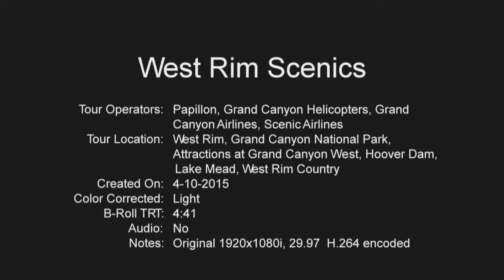PAPILLON GRAND CANYON HELICOPTERS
Founded in 1965, Papillon (French for "butterfly") Grand Canyon Helicopters is the world's largest and longest-running aviation tour company with over 450,000 passengers served annually on more than 50 state-of-the-art, quiet helicopters and airplanes.

Papillon is the only helicopter tour company that flies the entire length of the Grand Canyon with bases in Las Vegas; Boulder City, Nevada; Grand Canyon West; Grand Canyon National Park and Page, Arizona.